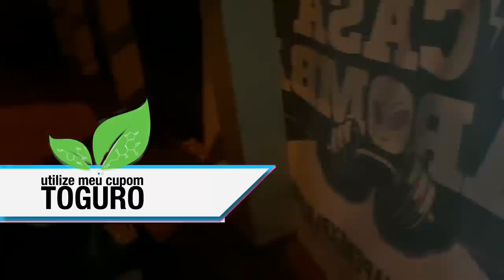EX CHAMOU O GREG FERREIRA DE FRANGO